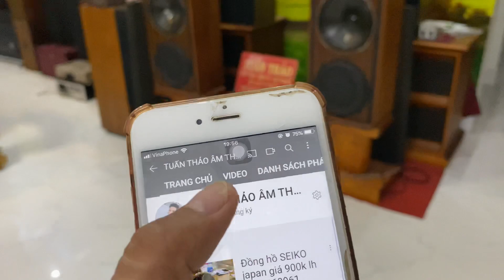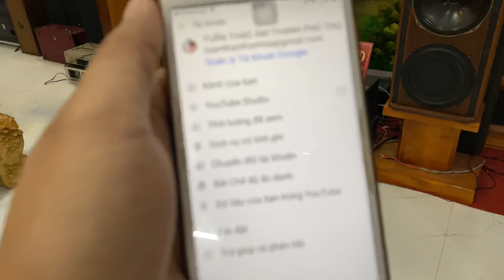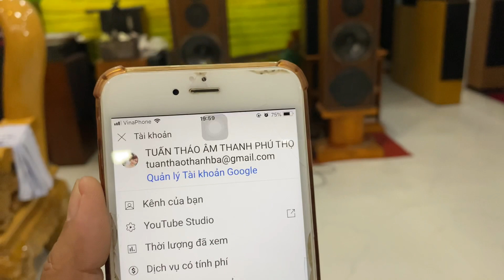RẤT MONG CÁC BÁC THÔNG CẢM CHO SỰ THAY ĐỔI NÀY! (KÊNH TUẤN THẢO ÂM THANH PHÚ THỌ) lh 0911169961